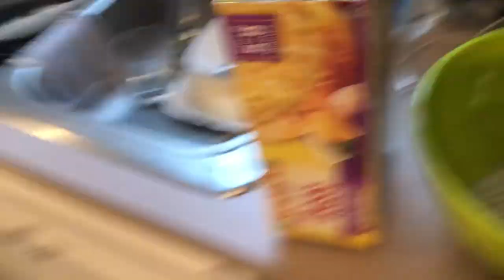Ohio Reopening After Shutdown?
Shannon talks about Ohio slowly reopening after being shutdown due to the coronavirus.